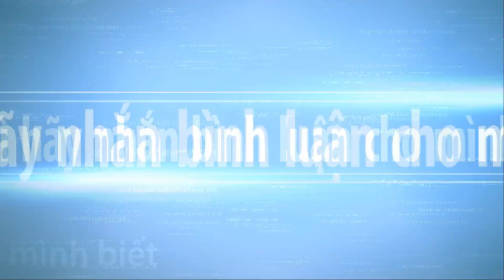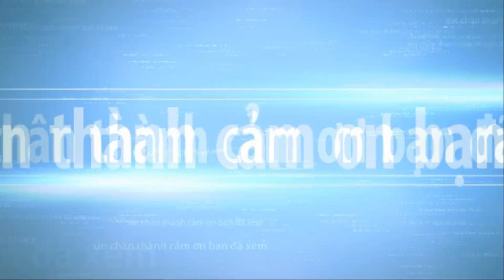Japanese Style bonsai Exhibition 2021 part 3